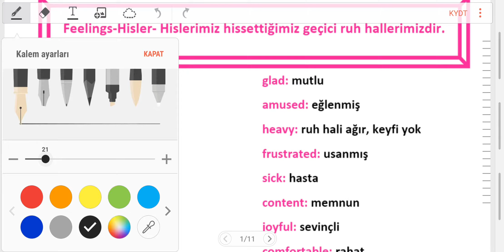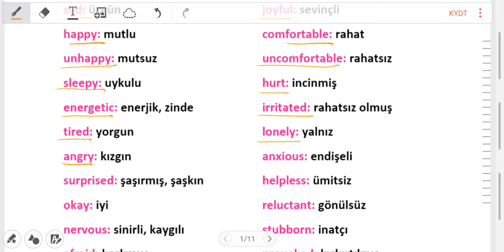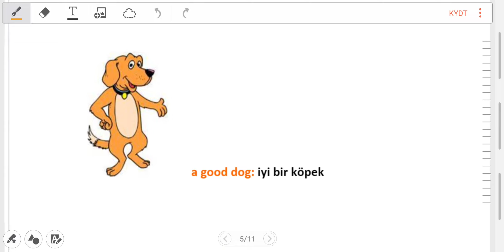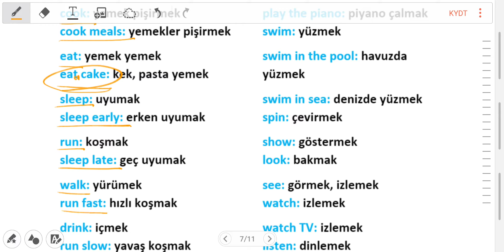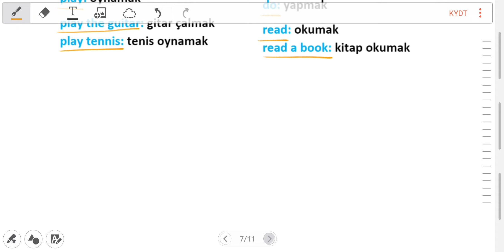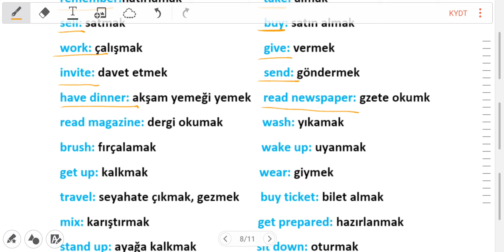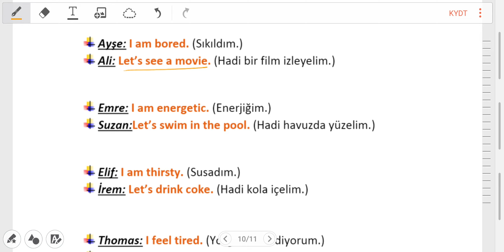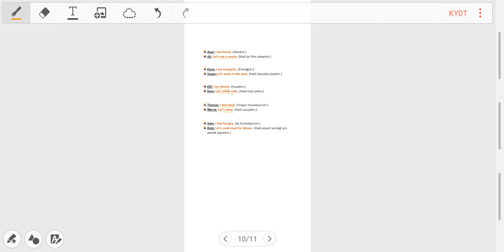3-4 FEELINGS MEGA KAHOOT'U için sözcükler!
Kahoot hazırlığı bittiğinde linki açıklama kısmında olacak.